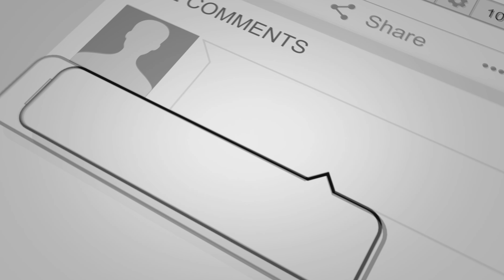Omnipotence Abundantly Supplies Me With All Things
There is no lack or want with God, if we will approach Him as His children and not as beggars.